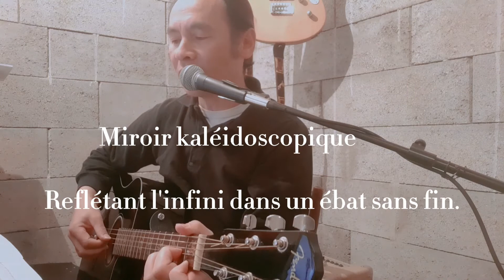AVANT J’AVAIS LE VIN HEUREUX – LODEWIJK (Annabelle Roussel/Lodewijk)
Bonjour à tous. j'ai une magnifique chance de vous présenter cette chanson
"AVANT J’AVAIS LE VIN HEUREUX"
Le texte est écrit par la talentueuse Annabelle Roussel.
Tout deux, nous vous souhaitons une bonne écoute et surtout, prenez soin de vous.

C'était un artificier d'éclats de rire
Mais ce n'est plus qu'un artificiel état de repos

Sans doute le gris sur la toison emporte-t-il l'insouciance du temps
perdu

Il y avait parfois un peu d'ivresse
À ne pas s'obstiner
À nommer avec acharnement
Les choses orphelines

Mais l'ivresse est grise aussi quand la langue s'épuise à appeler l'état
honteux des métamorphoses

Avant
J'ignorais l'imposture des promesses
J'avais la foi sans doute
en sorte d'existence

Mais le gris tracé tel un sillon de terre dans les veines du temps peine
à germer en monde

Alors
J'ai du gris plein la bouche
Cendres en plein poumons
J'inspire le temps qui reste

Las
Du tourbillon risible
Des jours qui mènent à l'effacement

La pluie chante le silence sauvage qui m'habite

Tam-tam liquéfié où le cosmos m'explose
En mille éclats de gris

Miroir kaléidoscopique

Reflétant l'infini dans un ébat sans fin.